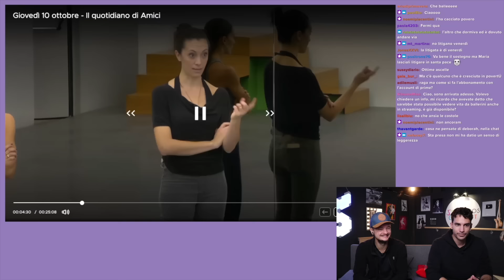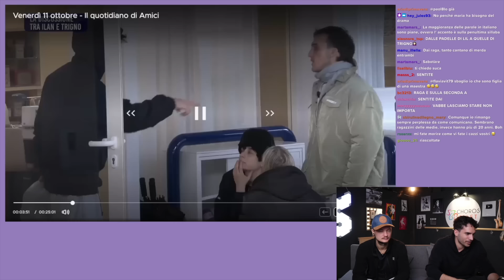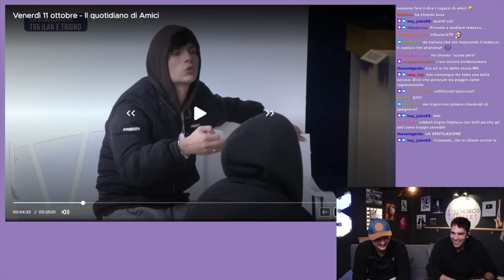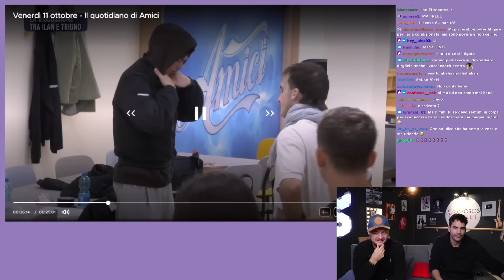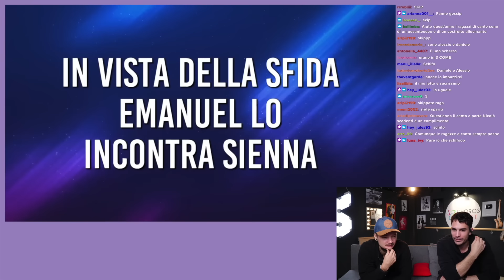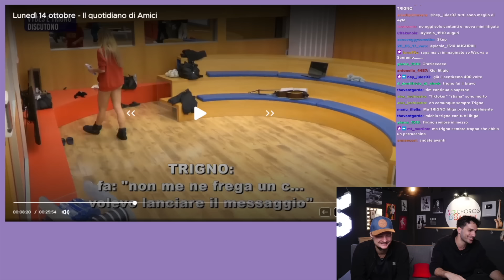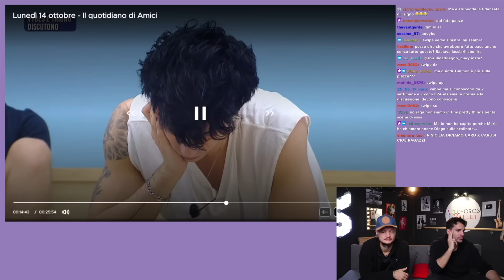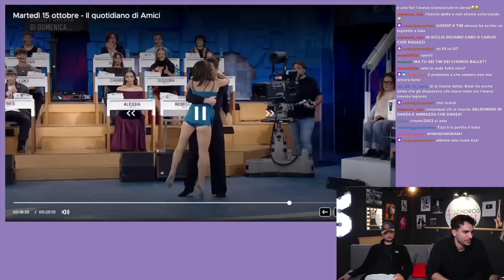Trigno litiga duramente con tutti | Reaction Amici Daytime ep.3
Reaction in live con voi sul social viola! Tutti i martedì alle 20:30